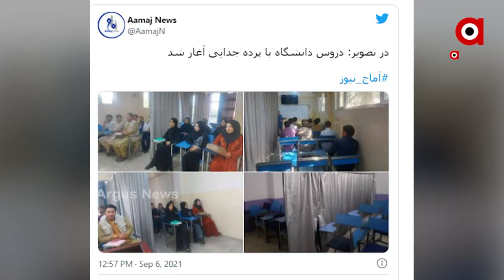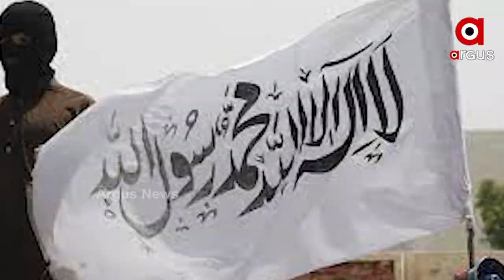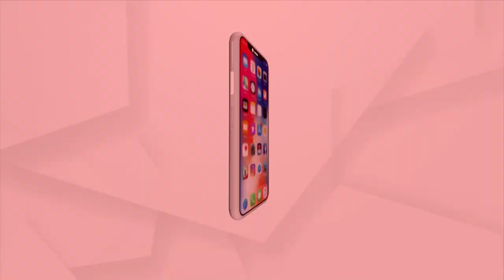Curtain divides Male and Female Students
ମଝିରେ ପରଦା I ଗୋଟିଏ ପଟରେ ଛାତ୍ର ଅନ୍ୟ ପଟରେ ଛାତ୍ରୀ I ଏମିତି ବ୍ୟବସ୍ଥା ମଧ୍ୟରେ ଆଜି ଆରମ୍ଭ ହୋଇଛି ଆଫଗାନିସ୍ଥାନରେ ୟୂନିଭର୍ସିଟି ପାଠପଢ଼ା I ତେବେ ତାଲିବାନ୍ ସରକାର ଗଠନ କରିନଥିବାରୁ ସରକାରୀ ଶିକ୍ଷାନୁଷ୍ଠାନ ଏଯାଏ ଖୋଲିନି ମାତ୍ର ୨୦ ଦିନ ପରେ ଖୋଲିଛି କିଛି ଘରୋଇ ବିଶ୍ବବିଦ୍ୟାଳୟ I